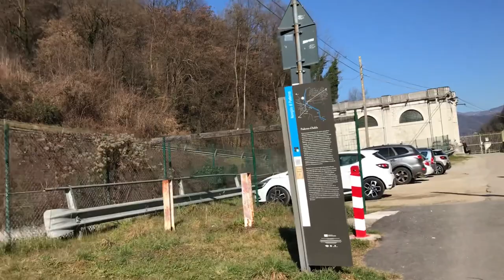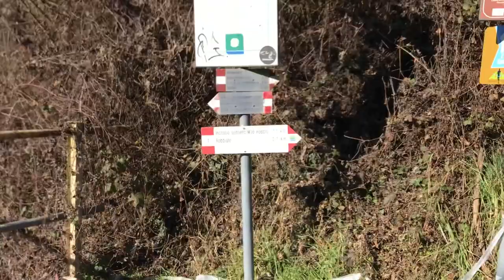Ciclovia fiume Adda Trezzo D'Adda - Brivio in mountain bike, il canyon del fiume.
Itinerario cicloturismo Milano Lecco , Ecomuseo Leonardo Da Vinci , greenway fiume Adda , Parco Adda Nord , canyon fiume Adda, centrali idroelettriche del 1800 , canali e chiuse di epoca medievale , antiche vie d'acqua.
Dislivelli minimi, percorso adatto a tutti anche con city bike, parti su sede ciclabile, parti su sterrato.